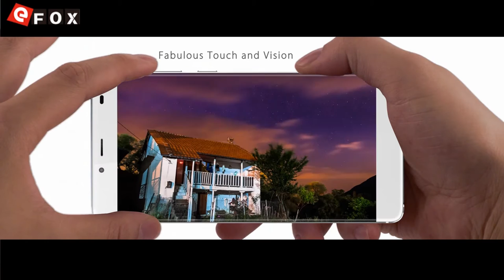ELEPHONE S3 1.3GHz Octa Core 5.2 Inch Android 5.1 4G LTE Smartphone promotional video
3€ Cupão de desconto, limite da única encomenda mais de 80€

Características
- 5.2 Polegadas 2.5D Ultra Narrow Tela, 1920*1080 Pixel
- Full Metal Corpo
- 3GB RAM + 16GB ROM
- 13 MP Câmera Traseira + 5 MP Câmera Frontal
- OS Android 5.1
- Rede: GSM 850/900/1800/1900MHz, WCDMA 900/1900/2100MHz,
  FDD-LTE B1/B3/B7/B20, Suporte 2G & 3G & 4G LTE Network